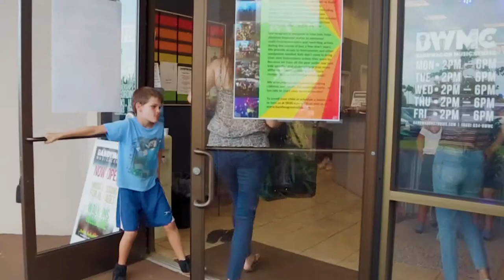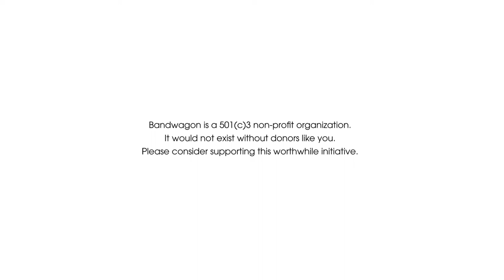Bandwagon Music Center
Bandwagon Music Center is making waves on the island of Kauai teaching kids to rock!